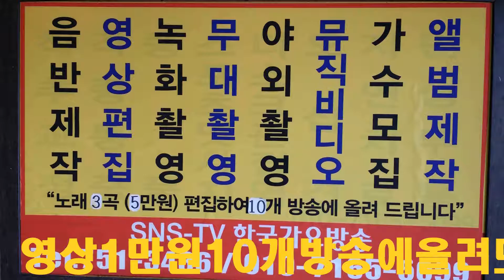작곡가 이성대 한국 가요 방송 대표 한국 종합연예인 단 방문 기념 =콘서트 특집쑈쇼쇼==경기성남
작곡가 이성대  한국 가요 방송 대표 한국 종합예술단 방문 기념 =콘서트 특집쑈쇼쇼==경기성남한국 가요 방송 가요 대행진